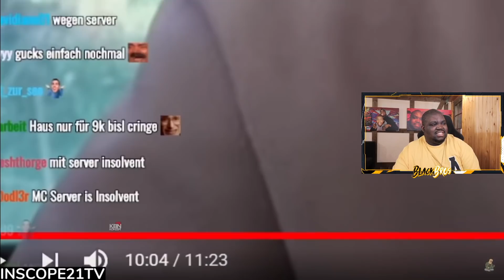BLACKBROS REAGIEREN AUF: Trymacs ist lost | Twitch am Limit #40